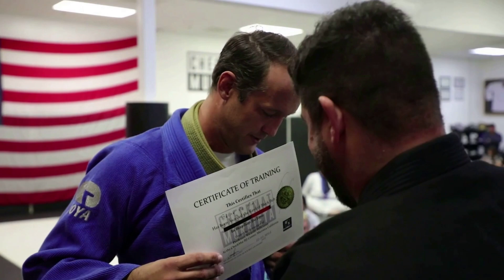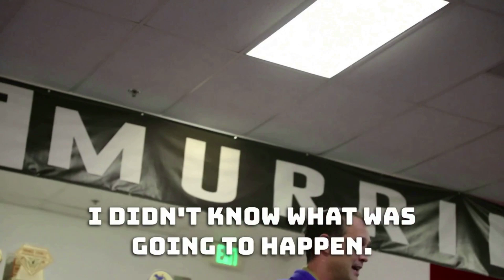*IT TOOK ME TEN YEARS* But it finally happened! Black Belt Speech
I first stepped on the mats 14 years ago but started training consistently 10 years ago under Ricardo "Pantcho" Feliciano. On December 13th, 2022 he awarded me my black belt. I am deeply humbled and honored.